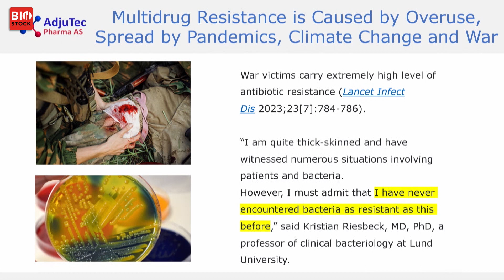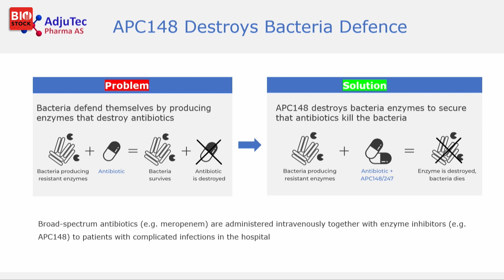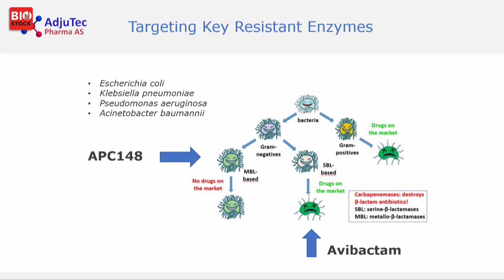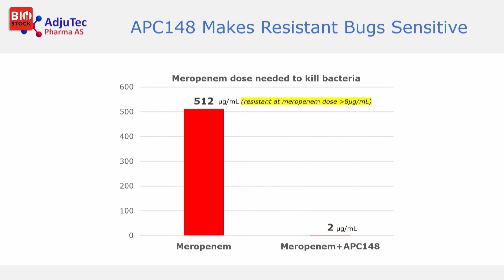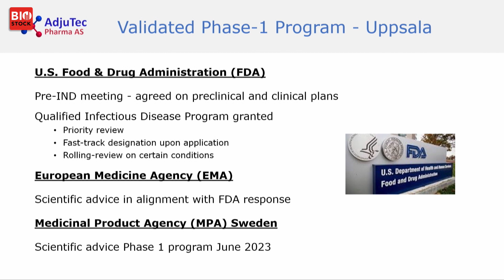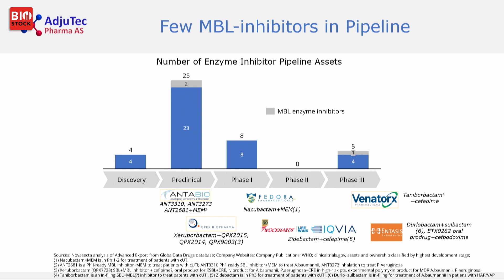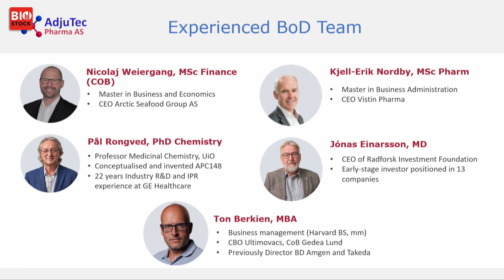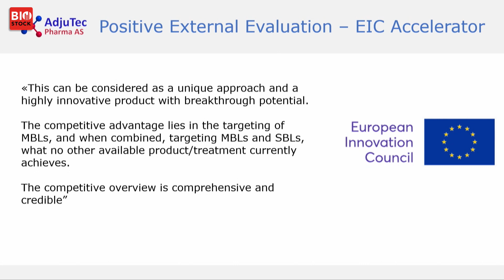BioStock Investor Meeting September 2023 | AdjuTec Pharma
CEO Bjørn Klem presents AdjuTec Pharma at BioStock Investor Meeting in September 2023

0:00 Introduction
0:14 Antibiotic resistance
1:00 APC148 - AdjuTech's solution
1:36 Targeting key resistant enzymes
2:18 Pharma and the new technology
3:03 APC148 makes resistant bugs sensitive
3:44 Combinations with products on the market
4:35 Regulatory pathway
4:56 Timeline
5:26 Market and competition
6:07 Team
7:27 Applications for funding
8:05 Summary
8:47 Q&A